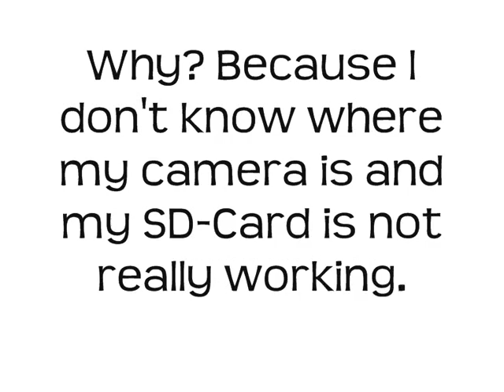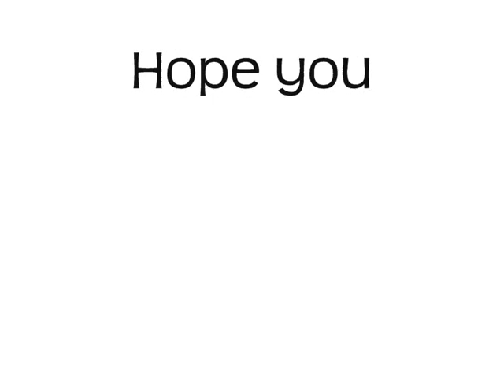Photo Show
Yes, so, I hope you guys are still awake at the end of the vid... =) Oh and I am really, really sorry that I was not capable to spell Lincoln right!